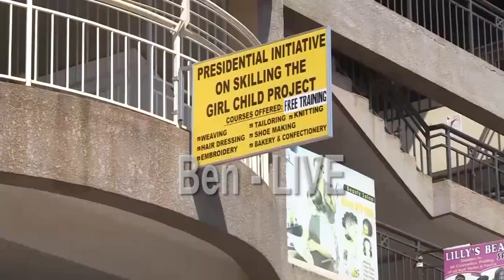Why Museveni is among the Best Presidents in the World and the Best President in Africa